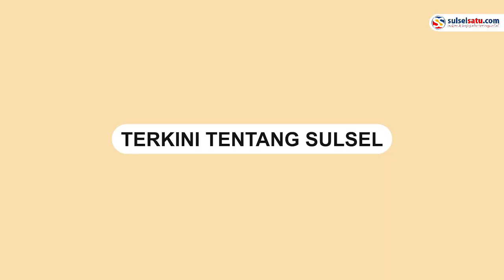Pelaku Pencurian di Tokoh Pecah Belah di Luwu Utara Kepergok Warga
Pasalnya, pelaku nyaris diamuk oleh massa.

Kejadian tersebut terjadi pada Selasa (26/3/2024).

Pelaku melancarkan aksinya tengah malam.

Pihak keamanan dan TNI setempat mengamankan pelaku dari amukan massa.

Video terkini dan terbaru..